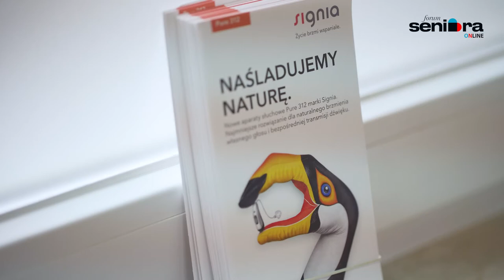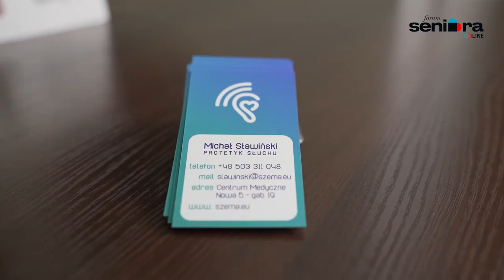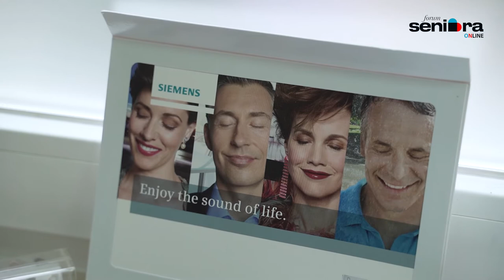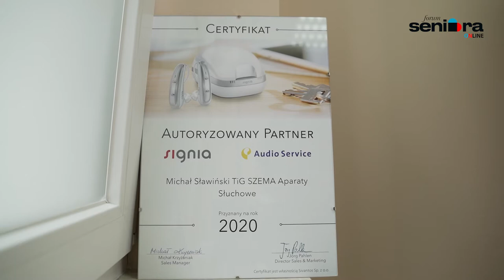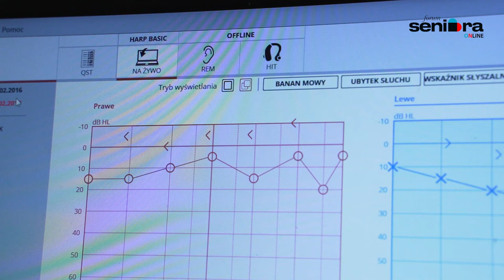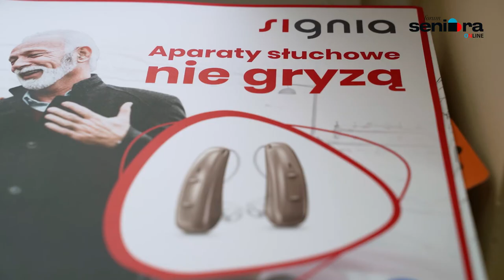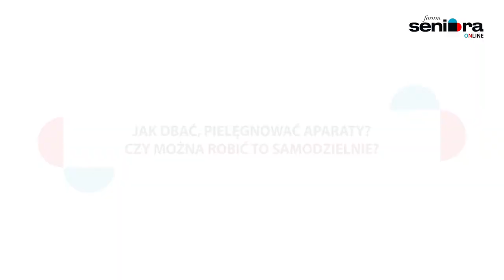FORUM SENIORA-PRELEKCJA PROTETYKA SŁUCHU MICHAŁA SŁAWIŃSKIEGO WŁAŚCICIELA FIRMY "SZEMA"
Słuch to ten z naszych zmysłów, który – obok wzroku – psuje się wraz z wiekiem. Starzenie się słuchu rozpoczyna się stosunkowo wcześnie. Czy wiecie, że już 30–40-latkowie nie słyszą pewnych dźwięków doskonale słyszalnych przez nastolatki? Po prostu, elementy narządu słuchu „zużywają się” z wiekiem.

Czasami niedosłuch jest niezauważalny, czasem zaś znaczny i bardzo uciążliwy. Co możemy zrobić, by dobrym słuchem cieszyć się przez długi czas? Na to pytanie odpowie dziś ekspert, Michał Sławiński, protetyk słuchu. Nasz specjalista odpowie również na inne zagadnienia z zakresu profilaktyki słuchu, m.in.: co powinno nas zaniepokoić w naszym słuchu? Kiedy należy zgłosić się na badanie? Jakie aparaty słuchowe są dziś obecne na rynku? Dowiemy się również, jak bezpiecznie czyścić uszy oraz jak pielęgnować aparaty słuchowe.